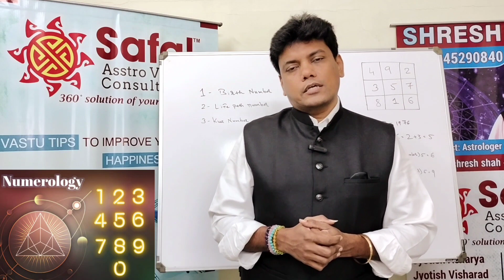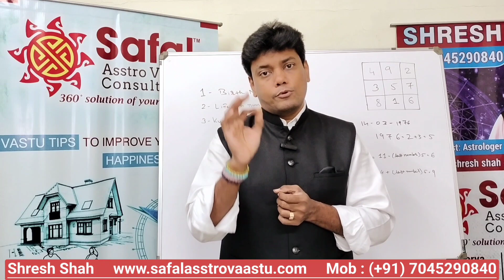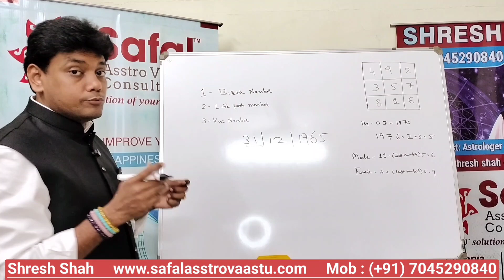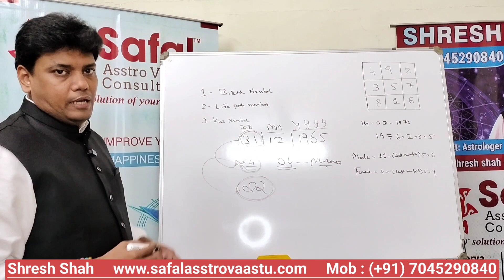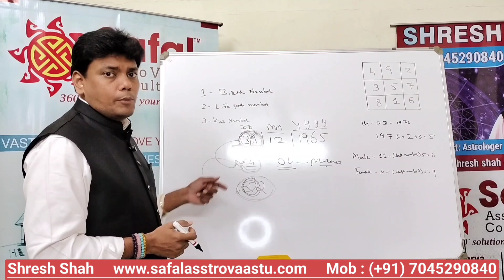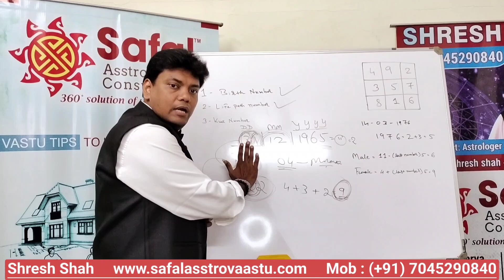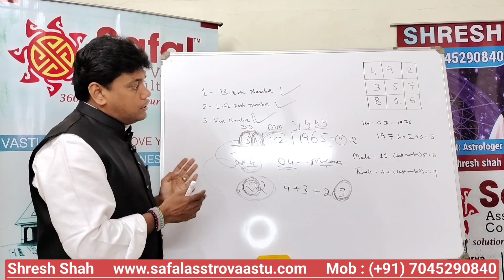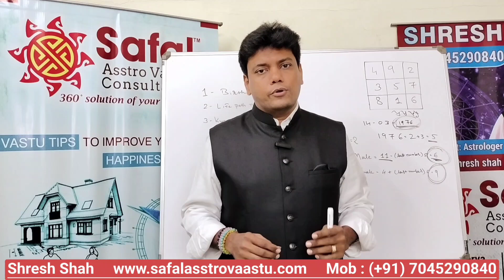NUMEROLOGY - YOUR BIRTH & LIFE PATH NUMBER | KUA NUMBER | BENEFITS OF NUMBERS | SHRESH SHAH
For the 1st time Shresh sir has made a video on Numerology. In this video Shresh sir has explained in detail about the Birth Number, Life Path Number, KUA Number. How to calculate these numbers? What are the benefits of these numbers? How they are helpful to us? To know all these in detail watch the video till end.